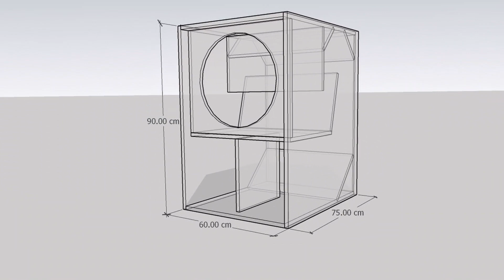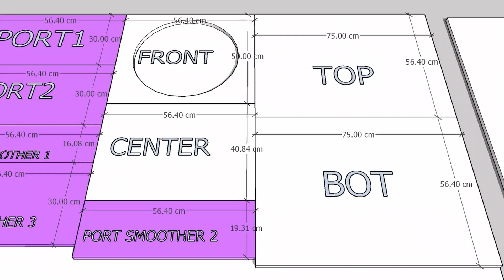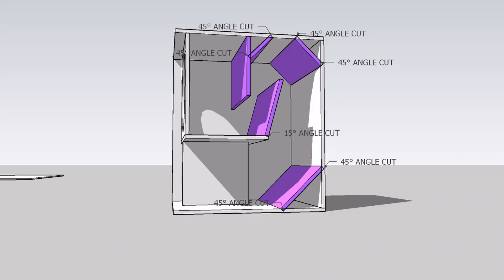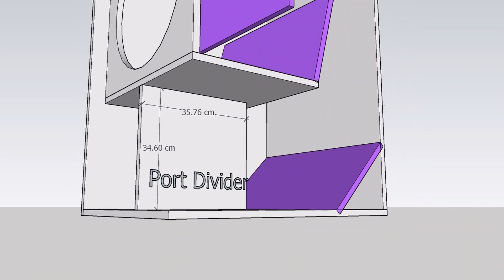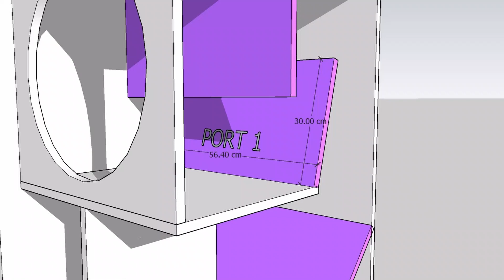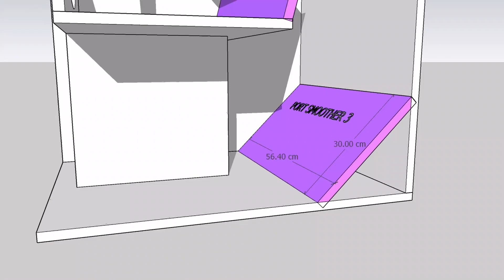Mini Scoop D18 Plan Design: All Sizes with Angles, Cutting Guide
Equipment needed to make a speaker box

In this YouTube video, we will explore the Mini Scoop D18 Plan Design in all sizes, complete with angles and a cutting guide. Learn how to create this versatile and practical tool for your woodworking projects.